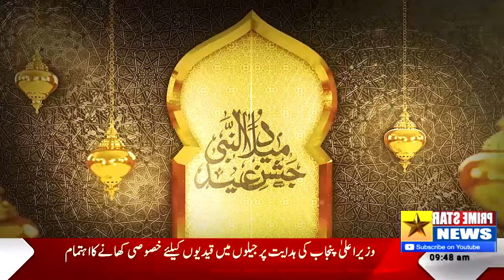Bhowana The Second Annual Wedding of Hazrat Maulana Muhammad Rehmatullah